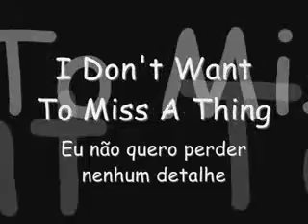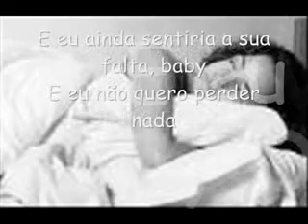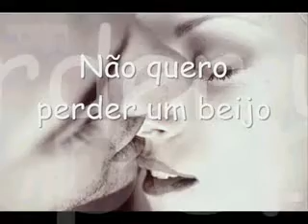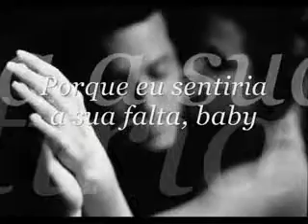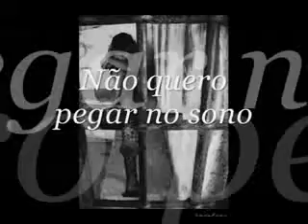I don´t want to miss a thing - Tradução...REGINA ESPOSITO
MEUS BLOGS:REGINAESPOSITO.BLOGSPOT.COM-- REGINAHELENAFREU.BLOGSPOT.COM...VALE A PENA CONFERIR !!!